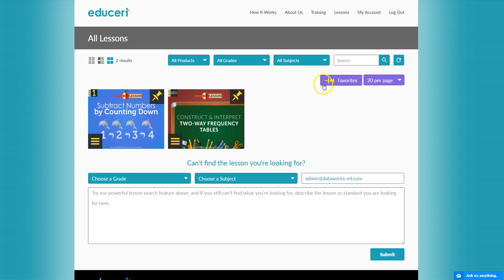How to Favorite a Resource on Educeri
The new thumbtack icon allows you to favorite resources to a special place for quick and easy access.